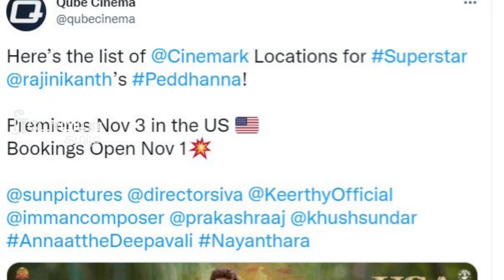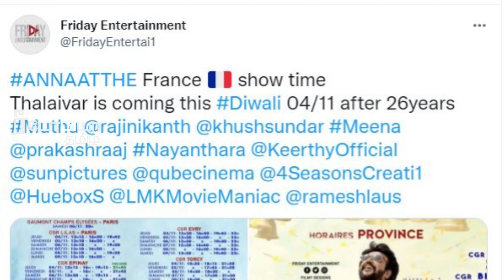26 வருடங்களுக்கு பிறகு பிரான்சில் ரிலீஸ் ஆகும் ரஜினி படம் | Madurai Theatre List Update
26 வருடங்களுக்கு பிறகு பிரான்சில் ரிலீஸ் ஆகும் ரஜினி படம் | Theatre List Update

Annaatthe is an upcoming Indian Tamil-language action drama film written and directed by Siva and produced by Kalanithi Maran under the banner of Sun Pictures. The film stars Rajinikanth, Meena, Khushbu, Nayanthara and Keerthy Suresh. While Jagapathi Babu, Prakash Raj, Vela Ramamoorthy, and Soori in prominent roles.The music for the film will be composed by D. Imman while cinematography and editing are performed by Vetri and Ruben respectively. The film is scheduled to release on the occasion of Diwali, 4 November 2021.

Written by Siva,Savari Muthu, Antony Bhagyaraj, Chandran Pachaimuthu(Dialogues)
Screenplay by Siva
Story by Siva,  Aadhi Narayana
Produced by Kalanithi Maran
Starring Rajinikanth, Meena, Khushbu, Nayanthara, Keerthy Suresh

annaatthe first look motion poster reaction,
valimai vs annaatthe whatsapp status,
annaatthe motion poster theatre response,
Annatthe first look sun tv,
Annatthe first look sun pictures,
annaatthe first look review,
annaatthe first look update,
annaatthe first look troll,
annaatthe first look status,
annaatthe trailer release date,
annaatthe trailer theatre response,
annaatthe teaser whatsapp status,
annaatthe teaser release date,
annaatthe teaser celebrity reaction,
annaatthe promo sun tv,
annaatthe promo sun pictures,
annaatthe motion poster promo,
annaatthe first single promo,
annaatthe song tamil,
annaatthe teaser reaction,
annaatthe promo 1,
annaatthe trailer in tamil,
annaatthe update today,
annaatthe spb song,
annaatthe telugu trailer
dhadha shakib phalke award 2021,dhadha shakib phalke award 2020